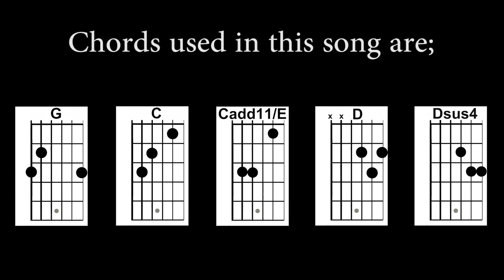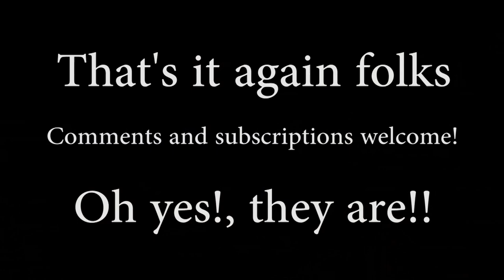EDDIE VEDDER (Pearl Jam) - RISE Acoustic guitar tutorial with chords/lyrics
Eddie Vedder's "Rise" from the movie "Into the wild" Originally played on mandolin, but here is my acoustic guitar version. Chords, lyrics and close ups included as per usual. Nice easy one to play.